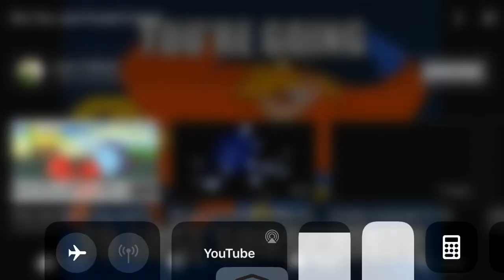This is what happens if you took things you hate way too seriously (or to the extreme)